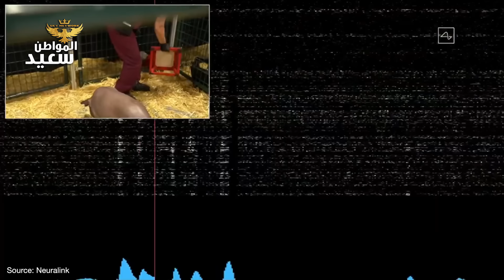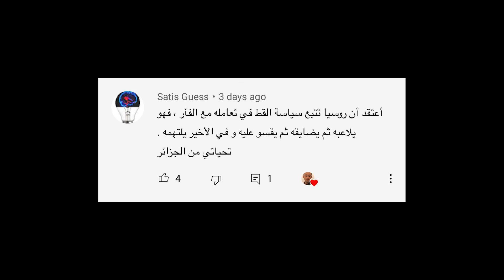صانع الاستخبارات - Intelligence maker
حد في حضراتكم حاول يربط بين اختراع إيلون ماسك الجديد وأجهزة الاستخبارات فى العالم ؟

طيب إيه علاقة الاختراع ده بالجيل الجديد من أجهزة الاستخبارات ؟
ده اللى هنعرفه النهاردة فى حلقة جديدة من المواطن سعيد